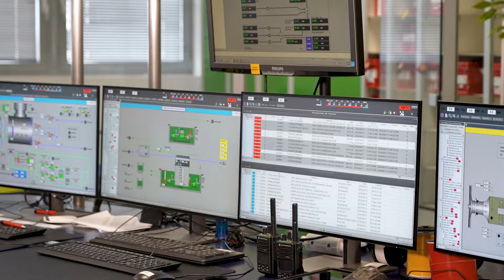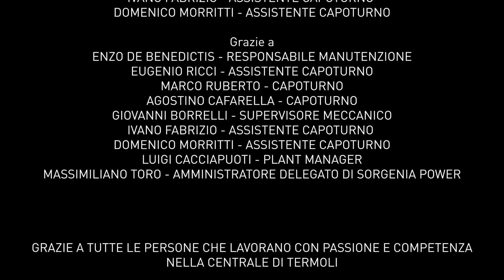Come nasce l'energia: la centrale a ciclo combinato di Termoli